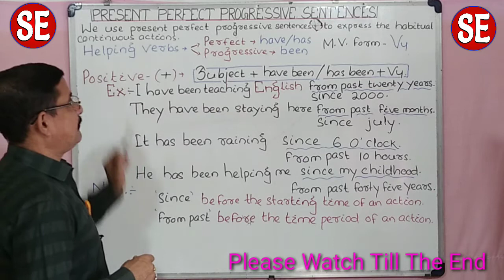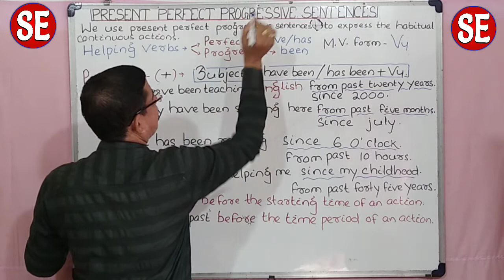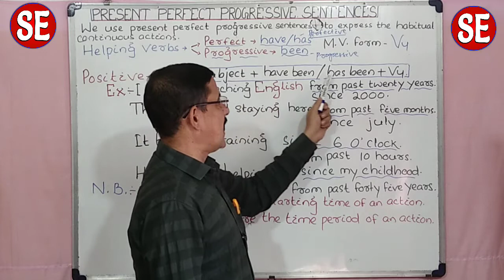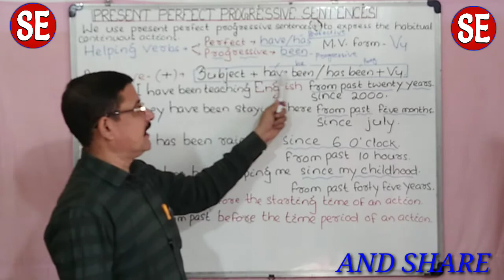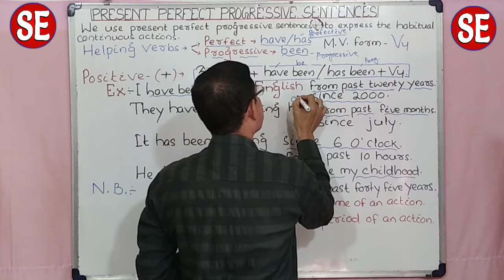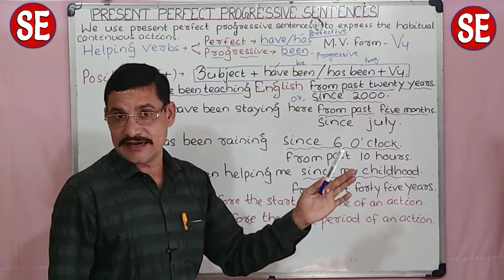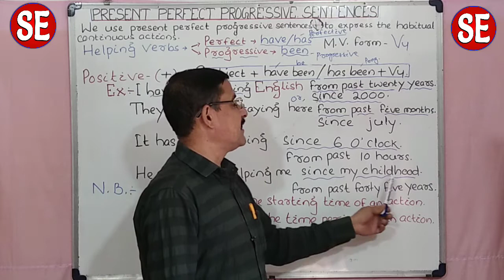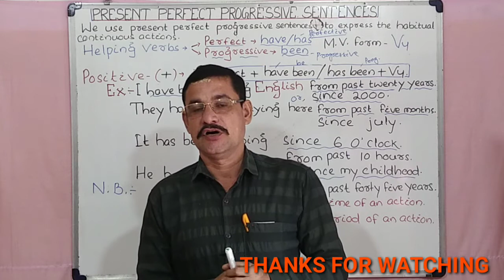Present Perfect Progressive 1। Samal English।PART-046